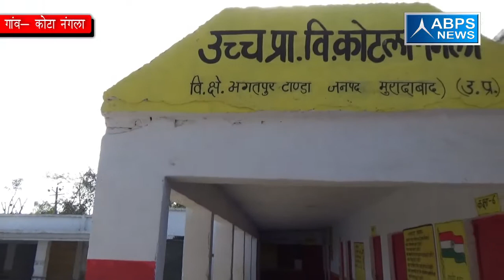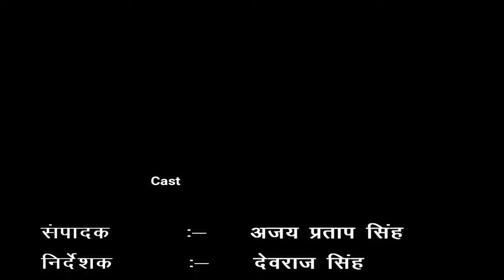ग्राम- कोटा नंगला ,ब्लॉक- भगतपुर टाँडा, जिला - मुरादाबाद